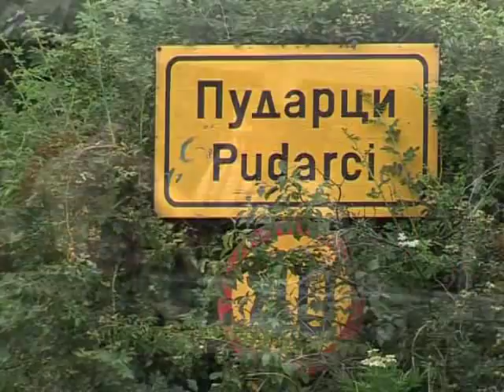Pudarci turnir u malom fudbalu - Vidovdan 2008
Promocija turnira za 2009 godinu